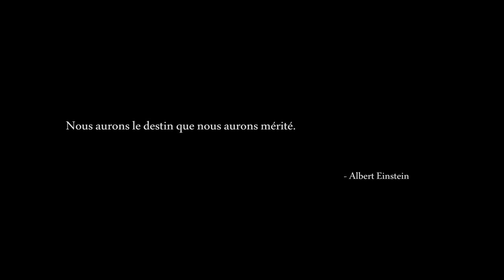LGAR Season 4 | OFFICIAL TRAILER [HD]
The adventure continue..